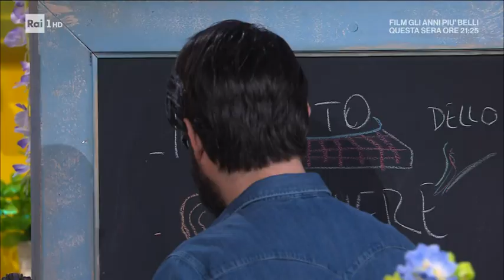Zuppetta napoletana - È sempre mezzogiorno 23/02/2022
- Antonio Paolino prepara un bel dolce, perfetto per il Carnevale, un classico della pasticceria napoletana, una torta cremosa. Ecco la zuppetta napoletana.

Procedimento:
Pan di Spagna: montiamo le uova con lo zucchero per circa 15 minuti, ovvero fino ad ottenere un composto chiaro e fermo. Incorporiamo la farina e la fecola setacciati insieme, mescolando delicatamente con una spatola. Trasferiamo l'impasto in una teglia rettangolare imburrata ed infarinata. Cuociamo in forno caldo e statico a 175° per 35 minuti. Una volta freddo, lo tagliamo a listoni alti circa 3-4 cm. Crema: scaldiamo il latte con la vaniglia o la scorza di limone. A parte, lavoriamo i tuorli con lo zucchero, quindi uniamo gli amidi e mescoliamo. Uniamo il latte caldo e riportiamo sul fuoco. Continuando a mescolare, facciamo addensare la crema. Trasferiamo su un vassoio, copriamo con pellicola a contatto e lasciamo raffreddare in frigorifero. Una volta fredda, incorporiamo la panna montata. Bagna: portiamo a bollore acqua e zucchero e la lasciamo bollire per qualche minuto. Spegniamo ed uniamo il liquore. Per la sfoglia, stendiamo i rotoli di sfoglia sulla teglia, li bucherelliamo con la forchetta e li spolveriamo con lo zucchero semolato. Cuociamo in forno caldo e statico a 190° per 30 minuti: dopo i primi 10 minuti, mettiamo sopra una gratella, o comunque un peso, per evitare che si sformi. Una volta dorata, sforniamo e lasciamo raffreddare. Componiamo: Mettiamo un primo strato di sfoglia su un vassoio. Formiamo sopra uno strato di crema, distribuiamo dei frutti di bosco o delle fragole, quindi adagiamo sopra i listoni di pan di Spagna, che inzuppiamo con la bagna. Ancora crema, frutti di bosco e finiamo con il rettangolo di sfoglia. Lasciamo riposare in frigorifero per qualche ora prima di servire e, se vogliamo essere precisi, rifiliamo i bordi. Finiamo con zucchero a velo.